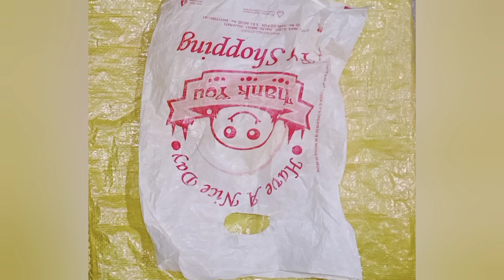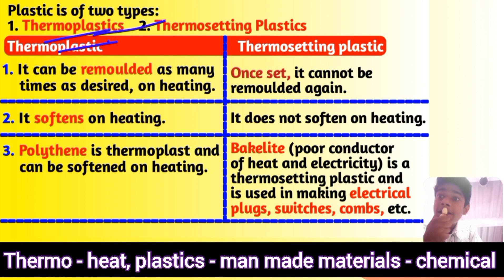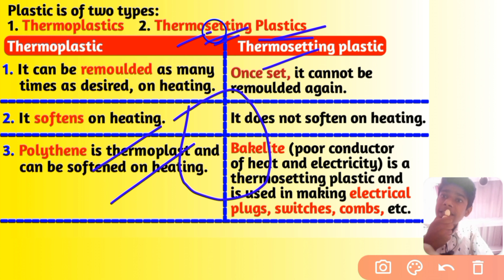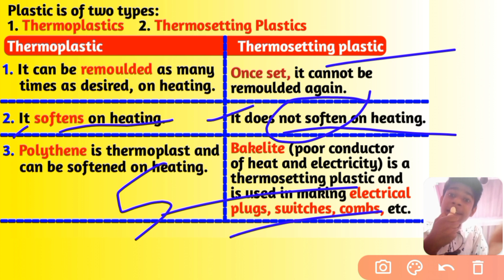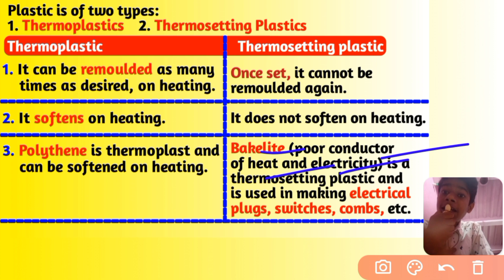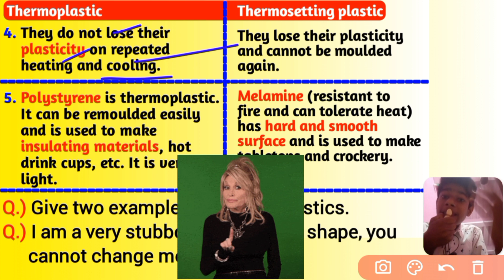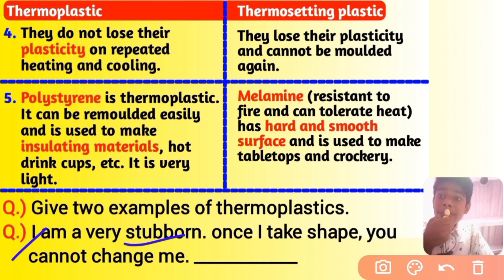Differences between Thermoplastic and Thermosetting Plastic | Class 8 science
Discover the contrasting properties of thermoplastic and thermosetting plastic in this informative video. Learn how thermoplastics can be melted and reformed multiple times, while thermosetting plastics undergo irreversible chemical changes when heated. Understand the distinct characteristics of each type and explore their various applications in industries such as manufacturing, construction, and automotive. Expand your knowledge of plastics with this comprehensive breakdown of thermoplastic and thermosetting materials.

✴️ Class: 8th
✴️ Subject: Science
✴️ Chapter: Synthetic Fibres And Plastics
✴️ Topic Name: Differences between Thermoplastic and Thermosetting plastic

Key Moments:-
00:00 Live Definition of Thermoplastic and Thermosetting plastic
01:32  Types of plastic
03:25 Difference

Topics Covered:-
differences between thermoplastic and thermosetting plastics
thermosetting or thermoplastic
thermosetting plastics class 8
thermosetting or thermoplastic me antar
class 8 science
synthetic fibres and plastics class 8
learning lessons